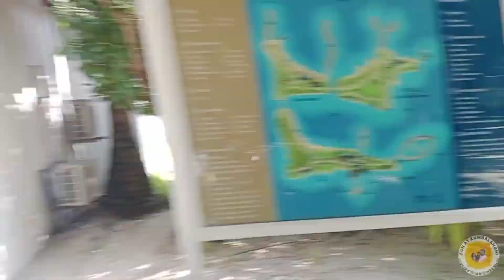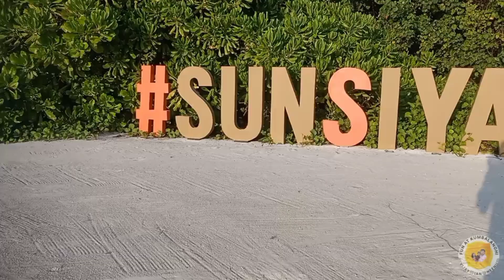Sun Siyam Olhuveli, Maldives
Dreamy nights and starry delights at Sun Siyam Olhuveli Resorts, Maldives...